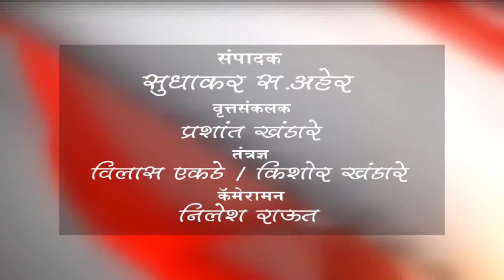बुलडाणा - जिल्हा परिषदेचे अध्यक्षपद सर्वसाधारण महिलेसाठी राखीव